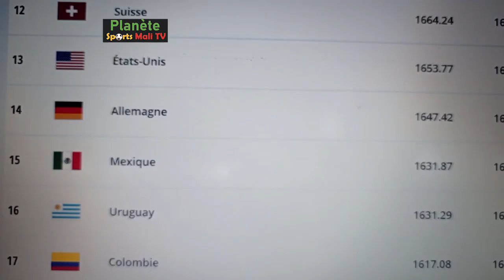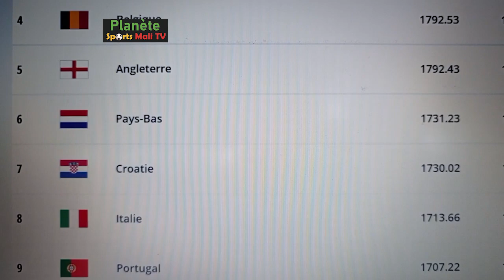Classement FIFA: le Mali éjecté du top 50 mondial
Classement FIFA: le Mali éjecté du top 50 mondial. Rejoignez Planète sports Mali Tv pour bénéficier d'avantages exclusifs :